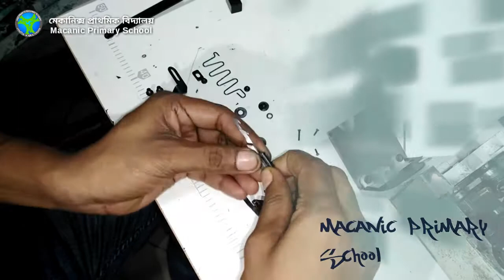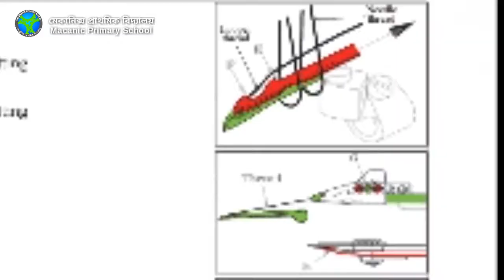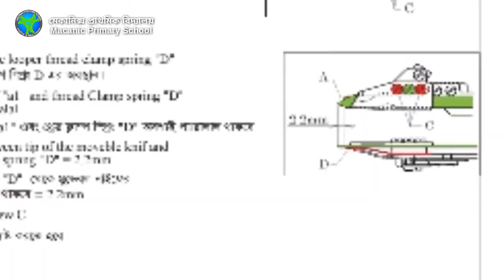ফ্লাডলক মেশিনের অটো নাইফ সেটিং & এডজাস্টমেন্ট, part 1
Sewing Machine repair, "সুইং মেশিন রিপেয়ার" চ্যানেলে আপনাকে স্বাগতম। এটি একটি Science & Technology Youtub Training Channel "বিজ্ঞান ও প্রযুক্তি ইউটিউব প্রশিক্ষণ চ্যানেল",,,,,,,,,,,

 আশা করি আমাদের "সুইং মেশিন ডক্টর" sewing machine repair চ্যানেলের সাথে থাকলে গার্মেন্টস সুইং সম্পর্কে ভালো কিছু শিখতে বা জানতে পারবেন। ইনশাআল্লাহ্।

আমাদের ইউটিউব চ্যানেলে গুরুত্বপূর্ণ টাইমিং ভিডিও  সহ প্রোগ্রামিং অনেক ভিডিও আছে,
 আপনাদের সুবিধার্তে error list সহ প্রত্যেকটা মেশিনের আলাদা আলাদা প্লে লিস্ট করা আছে।

আপনাদের মেকানিক্যাল সুবিধা-অসুবিধা এবং চাকরির খোঁজ খবর পেতে আমাদের ফেসবুক গ্রুপে একটিভ থাকুন,👇🏻

যারা আমাদের Mechanical help & M.C Job  অ্যাপ্লিকেশন টি ডাওনলোড করতে চান নিচের লিংকে চাপ দিন👇🏻

zig zag sewing machine rotary hook timing, A to Z👇🏻